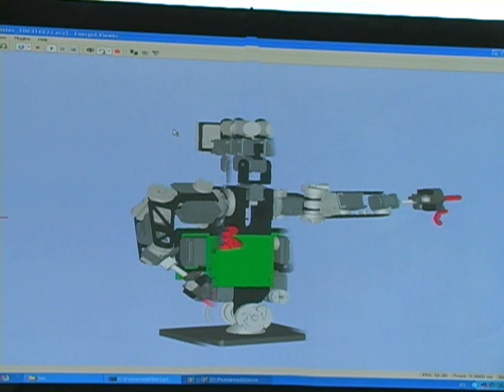Mexone 2010, robot humanoide mexicano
Mexone 2010 es un robot humanoide desarrollado por científicos mexicanos dirigidos por el doctor Eduardo Bayro Corrochano en el Centro de Investigación y Estudios Avanzados (Cinvestav) Guadalajara. Este androide es considerado el  más avanzado en su tipo en Hispanoamérica por sus características...